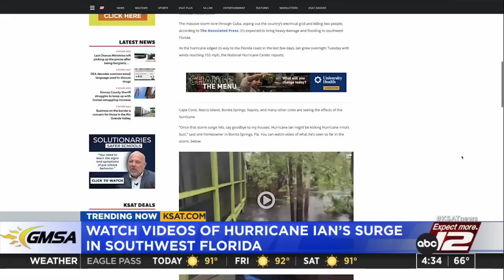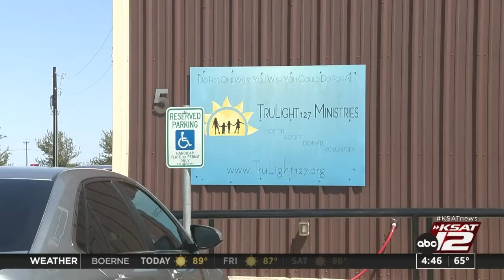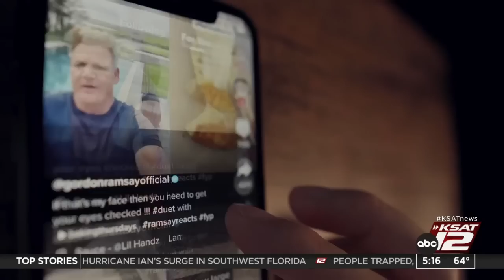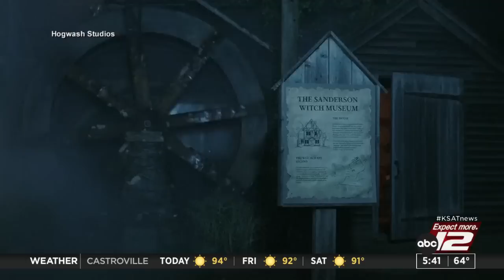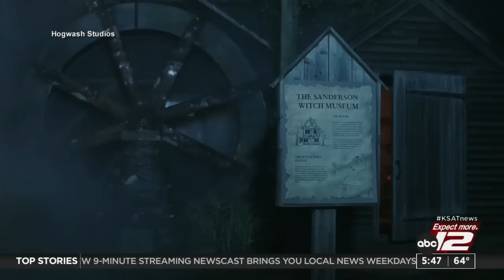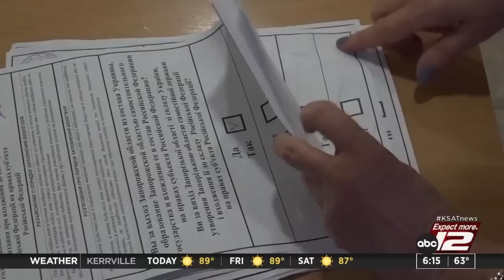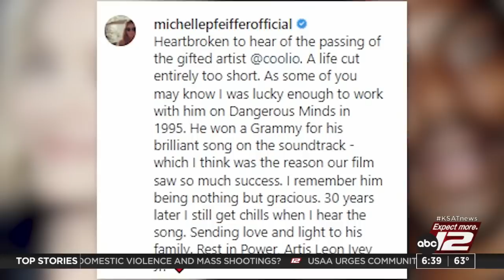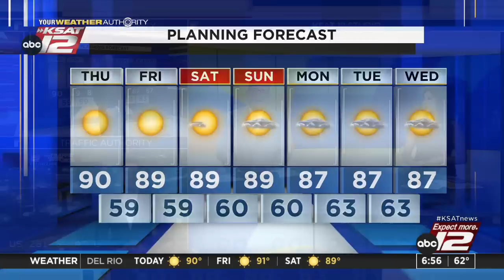Good Morning San Antonio : Sep 29, 2022